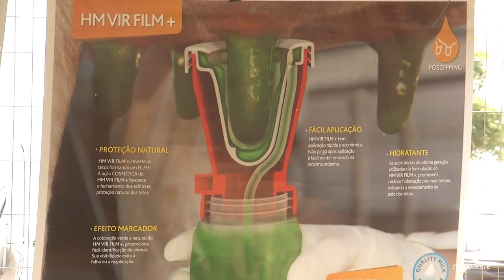Limpeza correta de colheitadeiras pode representar até 25% do lucro do produtor de sementes